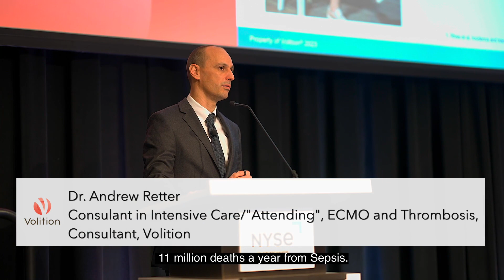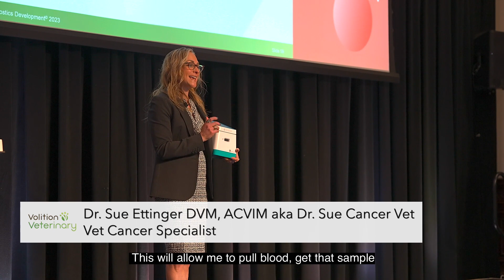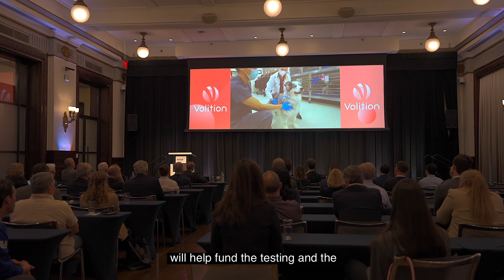Volition: Views from the sharp end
VolitionRx is developing simple blood tests to help diagnose and monitor diseases, including cancer in both humans and animals.

Watch this video to get a feel for what professional investors, doctors and vets believe the potential impact of this Edison client could be.

Guest speakers at the company’s capital markets day in May included key opinion leaders. Cameras were there to capture the reactions and opinions of the audience.

About VolitionRx:
A clinical diagnostics company, Volition is developing simple blood tests to diagnose a range of diseases in humans and animals, including sepsis and cancer. Its diagnostic Nu.Q tests are based on the science of Nucleosomics, which is the practice of identifying and measuring nucleosomes in the bloodstream or other bodily fluid.

To understand more about the company, take a look at Edison’s published content.

For a full-length version of the capital markets day video, visit Volition’s site.